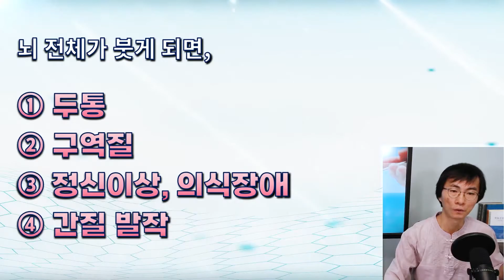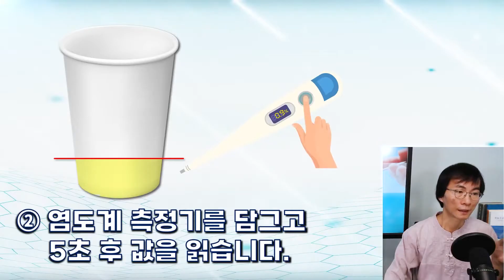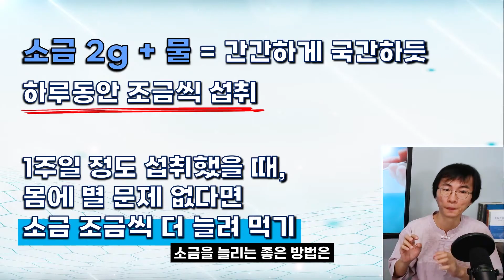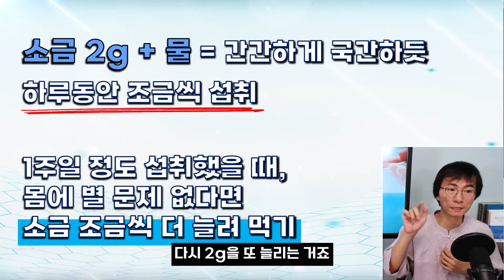[생방송편집] 건강한 소금물 마시기 방법! 내 몸에 맞게 소금물 농도 맞춰 먹는법, 효능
보통 소금은 몸에 안좋다고 생각하지만,
소금이 없으면 우리 몸 생명활동을 할 수 없습니다
그래서 소금 섭취는 매우 중요한데요.
도대체 소금을 얼마나 먹을지 고민이 됩니다
오늘은 내 몸에 맞춰 소금물 마시는 방법을 알려드리겠습니다

이 영상은 앞부분부터 전부 다 봐야 이해가 가므로
처음부터 끝까지 다 시청해주세요!

00:00 소금을 왜 독이라고 할까?
00:59 소금이 중요한 이유와 효능
01:20 소금이 부족해지면 생기는 증상
02:04 WHO 권고량이 부족한 이유?
02:38 소변염도로 확인해보는 혈중염도
04:43 신장 질환자들이 꼭 알아야할 정보 (칼륨과 나트륨)
06:22 내 건강상태에 맞게 소금물 늘려서 먹는 방법